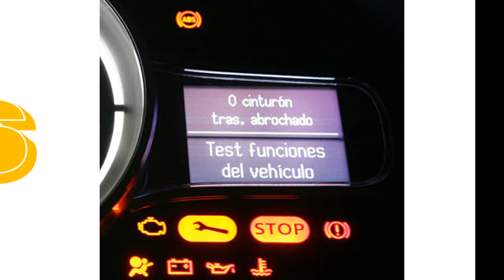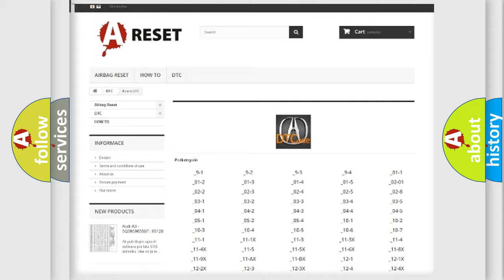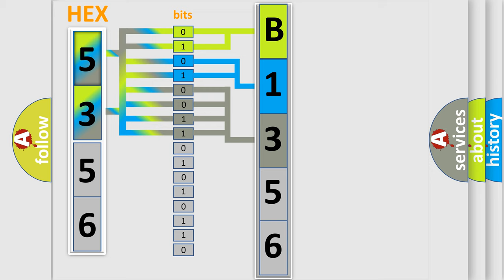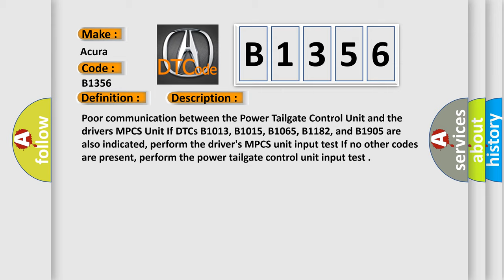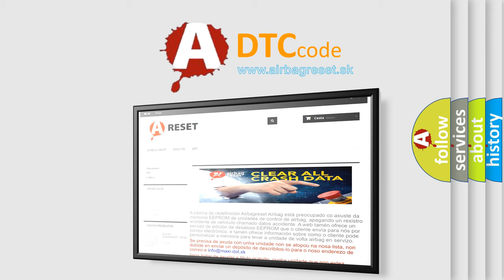DTC Acura B1356 Short Explanation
Make:
Acura
Code:
B1350
Definition:
Communication Bus Line Error
Description:
Poor Bus line communication
Cause:
Loose or poor connections at the MICU and B-CAN connected units

Make:
Acura
Code:
B1352
Definition:
Power Tailgate Control Unit Internal (EEPROM) Error
Description:
Inoperable or intermittent power tailgate.
Cause:
Loose or poor connections between the power tailgate control unit and the MICU
Fauty Power Tailgate Control Unit

Make:
Acura
Code:
B1355
Definition:
Power Tailgate Control Unit Lost Communication with MICU (MICU Message)
Description:
Poor communication between the Power Tailgate Control Unit and the MICU. Inoperable or intermittent Power Tailgate. If DTCs B1055, B1157, B1160, B1255, B1955, B2155, and/or B1806 are also indicated, perform the MICU input test. If no additional codes are present, perform the power tailgate control unit input test.
Cause:
Blown fuse in the main under-hood fuse box
Blown fuse in the under-dash fuse/relay box
"Open" or "Short" between the Power Tailgate Control Unit and the MICU
Faulty Power Tailgate Control Unit
Faulty MICU

Make:
Acura
Code:
B1356
Definition:
Power Tailgate Control Unit Lost Communication with Driver's MPCS Unit (DRLOCKSW Message)
Description:
Poor communication between the Power Tailgate Control Unit and the drivers MPCS Unit. If DTCs B1013, B1015, B1065, B1182, and B1905 are also indicated, perform the driver's MPCS unit input test. If no other codes are present, perform the power tailgate control unit input test.
Cause:
Faulty MICU